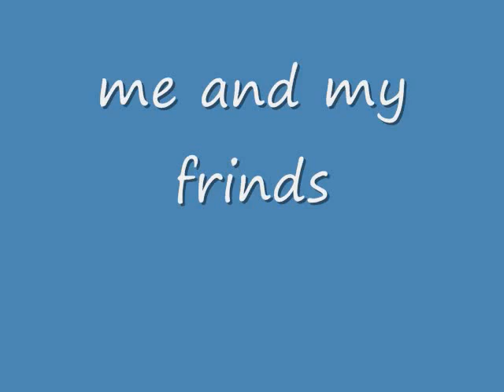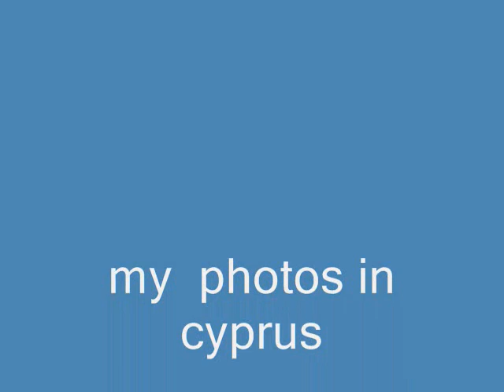MRKHANZ06 PHOTOS IN CYPRUS FROM NOWSHERA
hanif khan photos in cyprus